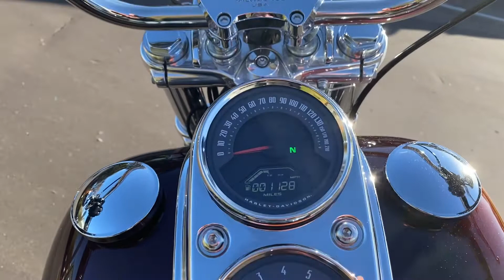2019 Harley-Davidson FXLR Softail Low Rider in Twisted Cherry